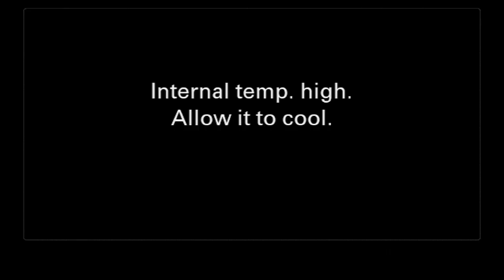Podcast s Ιvetou Apostu o jej cestách do Zimbabwe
Rozprávali sme sa o jej zaujímavom detstve
Spomenuli sme si jej Africkú misiu

Naše podcasty sú aj na Apple Podcasts, Spotify a. 📱(...a aj na rôznych dalších aplikáciách...)